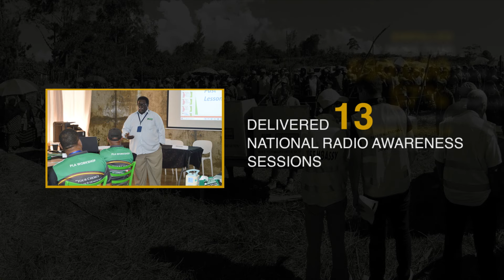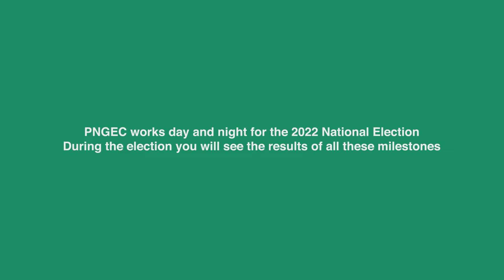The Road to the Election